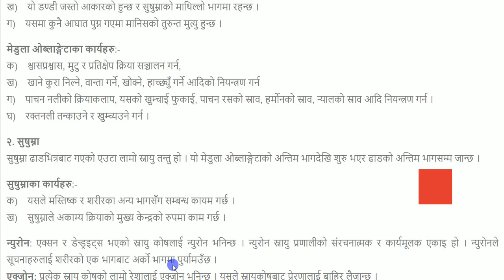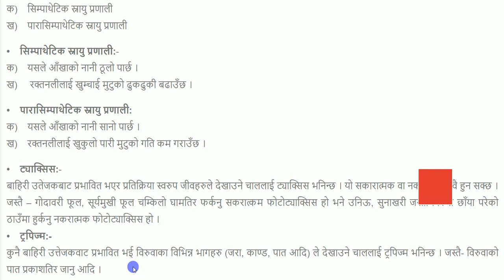मानव स्नायु प्रणाली || Human Nervous System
gk tricks
loksewa
loksewa aayog questions
loksewa apps
loksewa aayog
loksewa class
loksewa collection
loksewa computer operator
loksewa exam
loksewa exam 2075
loksewa gk
loksewa guarantee
loksewa guide
loksewa interview
loksewa interview questions
loksewa iq
loksewa iq question
lok sewa
loksewa nepal
loksewa question
loksewa result 2075
loksewa guide
loksewa exam
loksewa result
psc gov
loksewa question
psc nepal
lok sewa ayog syllabus
loksewa tayari
lokesewa
psc form
lok sewa aayog gov
loksewa preparation
lok sewa aayog syllabus
lokseva vacancy
looksewa aayog
public service commission of nepal
lokshewa
lok sewa ayog nepal model question
loksewa interview
tipsloksewa tricks
iq master
loksewa
gorkhapatra daily
gorkhapatra gk
gorkhapatra online
gorkhapatra news